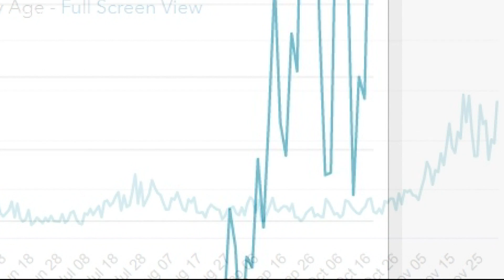Maryland activating Medical Reserve Corps, needs thousands of additional health care workers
Gov. Larry Hogan said the state's projections expect hospitalizations to reach a new all-time high in the next few days.